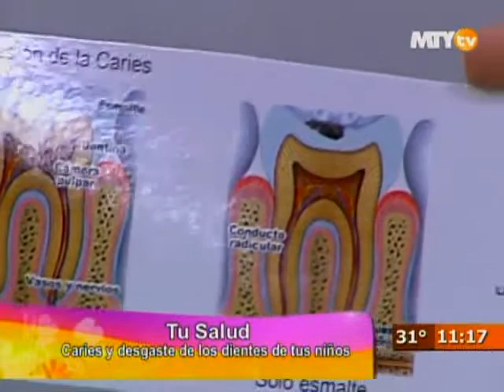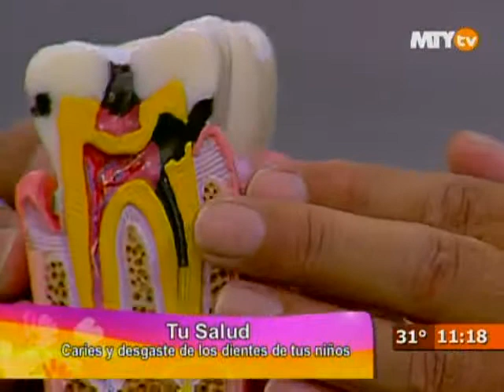Gente Regia - Tu Salud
El Odontopediatra Gustavo nos dice cómo cuidar a los niños de las caries y el desgaste en dientes.